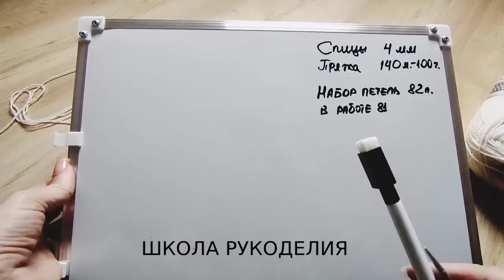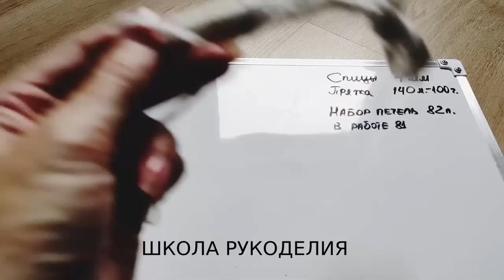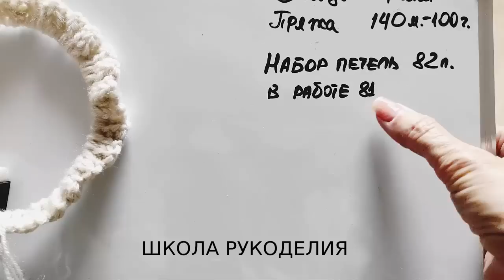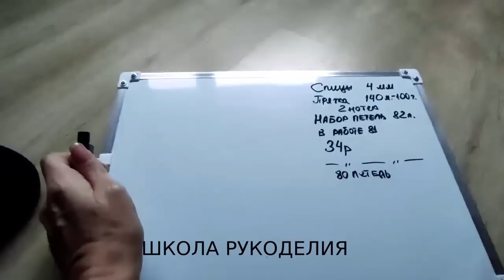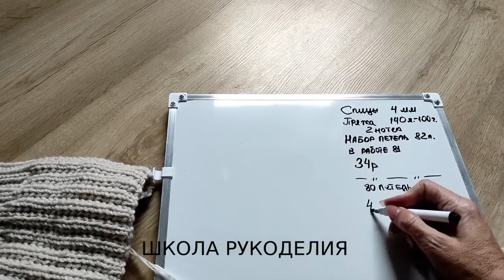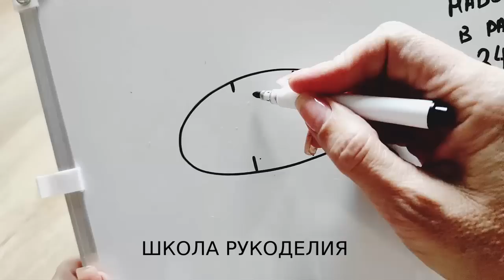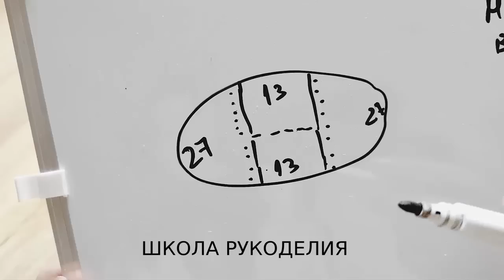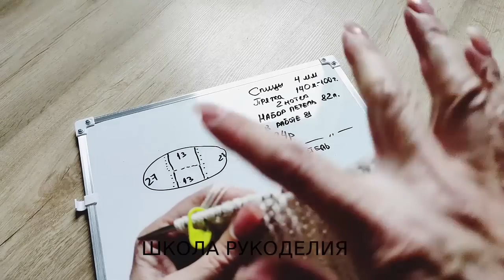ЭТО ХИТ!!!!!ШАПКА КОТОРАЯ ПОКОРИЛА ИНТЕРНЕТ.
Вам потребуется Alize Superlana TIG 150 граммов.
Китайский пух белки 😁😁😁😁-2 мотка
КАРТА ПРИВАТБАНК
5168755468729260